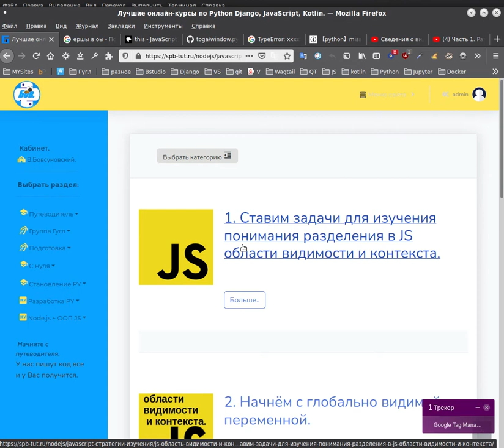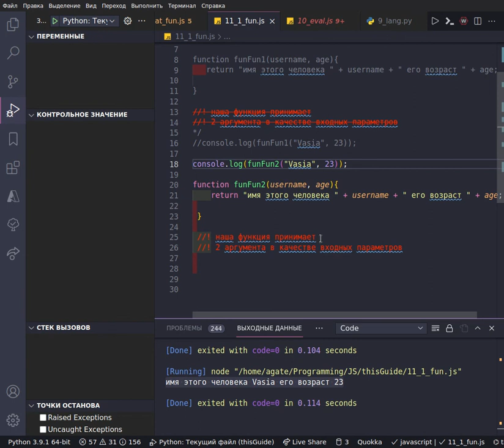Часть 2. Разбираемся, как записываются функции в JS - обычная функция с поднятием.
Здесь вы рассматриваем функции в рамках темы разделения контекста привязки и области видимости, наша задача подитожить как можно записать функции в JS, основные приемы, что бы далее задать вопрос, каким образом вызвана функция, что бы определить контекст привязки this.
Ранее мы уже прошли с самого нуля, что бы понимать эту концепцию уже 19 уроков